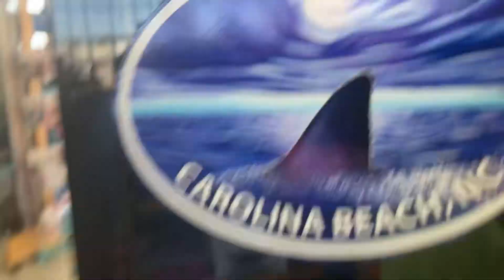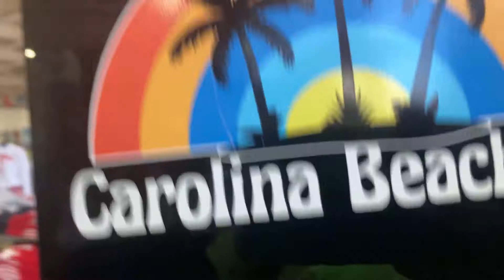VLOG PART 4